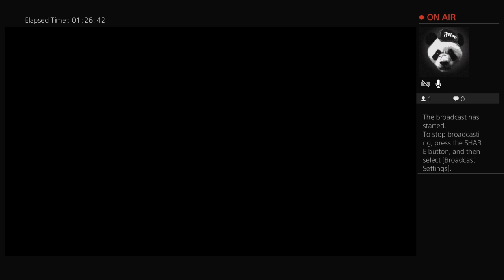CoD4 I'm such a noob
Bought the game last Saturday, It's harder than it looks.